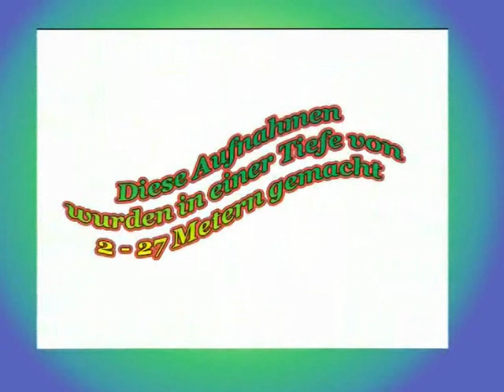Layang Layang 14.15 min.mp4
Layang Layang ist ein Atoll zw. Ost u. West Malaysien und nur mit dem Flugzeug zu erreichen, da ein Transport mit einem Schiff zu lange dauern würde.
Wer hier die typischen Bewohner der Korallenwelt sucht, wird diese nicht finden.
Es fehlt hier der intensive Planktonaustausch zwischen den Inseln wie z.B.  auf den Philippinen oder  Mikronesien.